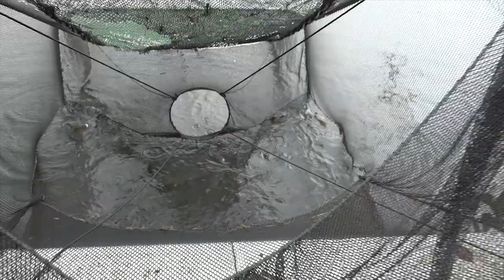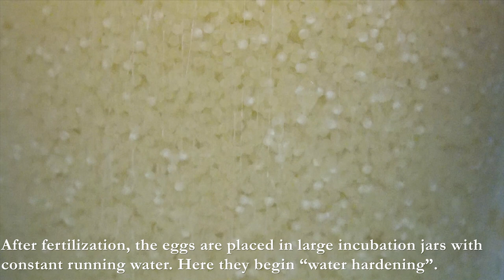Walleye Production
Check out how the staff from the State Fish Hatchery in Hackettstown collect Walleye for the year's broodstock!

Song: Mysteries by Dan Lebowitz